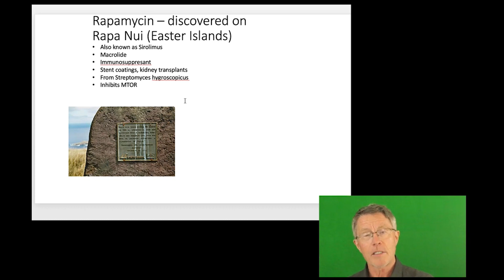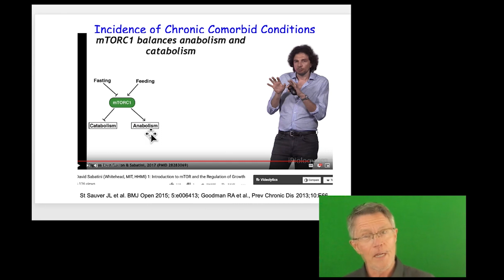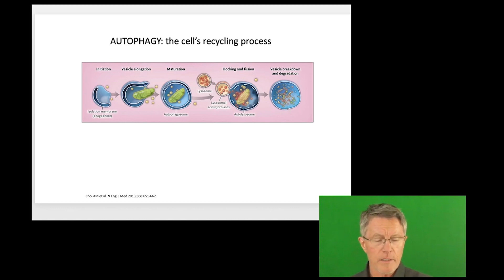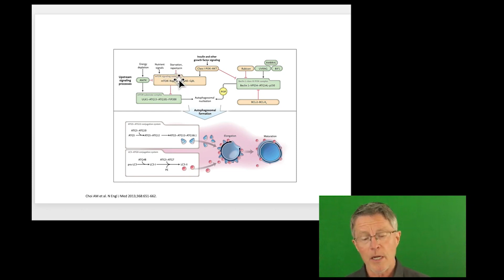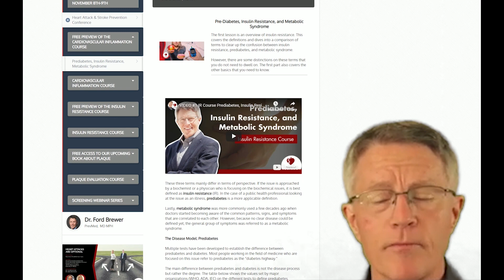Rapamycin, mTOR & Autophagy: More Anti Aging Concepts (David Sinclair LIFESPAN - Part 3)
ABOUT THIS VIDEO: This is part 3 of our series on David Sinclair's new book, "Lifespan: Why We Age and Why We Don't Have To." We'll talk about 3 concepts—rapamycin, mTOR, autophagy. Rapamycin (an antibiotic) inhibits mTOR (a protein). mTOR inhibits autophagy. Autophagy is a natural process by which the body eliminates unnecessary components (like dead mitochondria). So, does rapamycin have an effect on aging and longevity? That's what we'll discuss in the video.

PREVMED EVENT: Heart Attack and Stroke Prevention Conference on Nov 8-9, 2019 in Louisville, KY. Learn more and register for the event